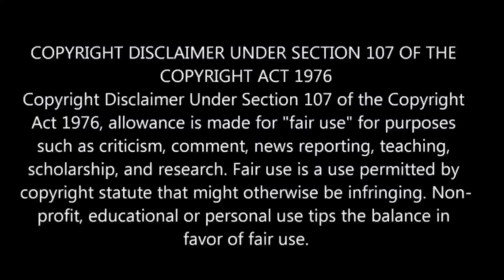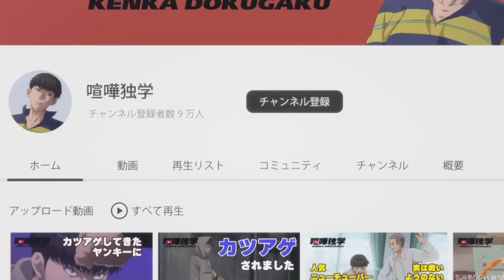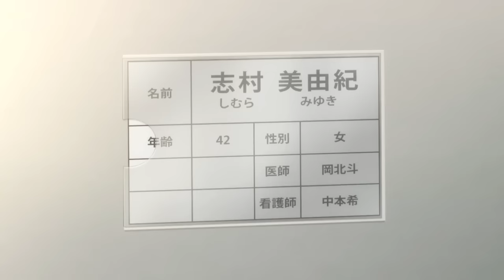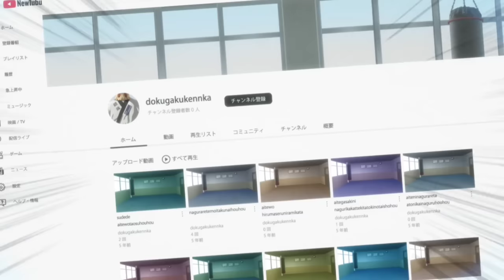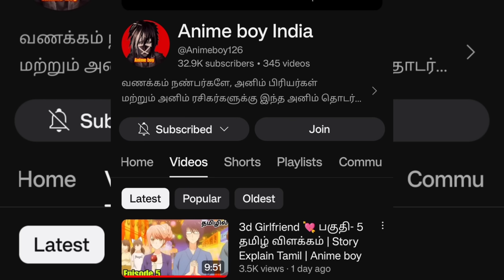Viral Hit : Loser Becomes Youtuber பகுதி- 5 தமிழ் விளக்கம் | Story Explain Tamil | Anime boy |Ep-6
Viral Hit Episodes 5

viral hit anime edit
viral hit anime ep 2
viral hit anime episode 7 explain in tamil
viral hit anime episode 1 reaction
viral hit
viral hit anime epic 4